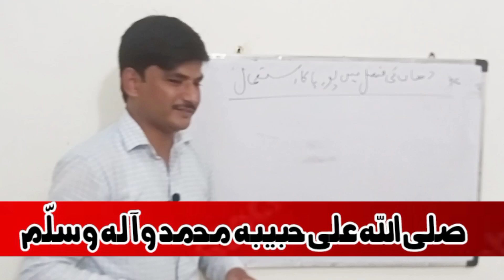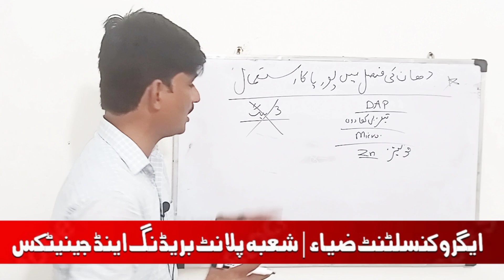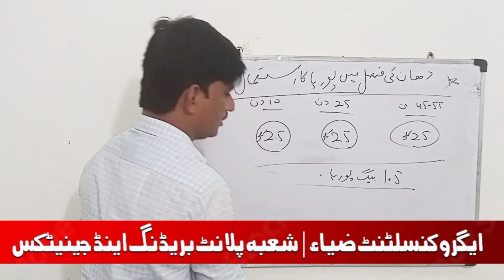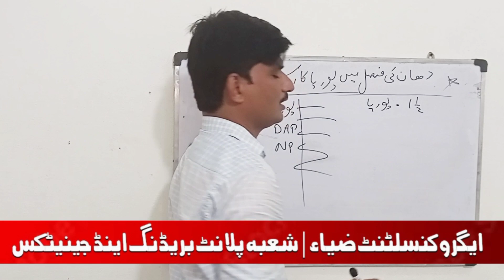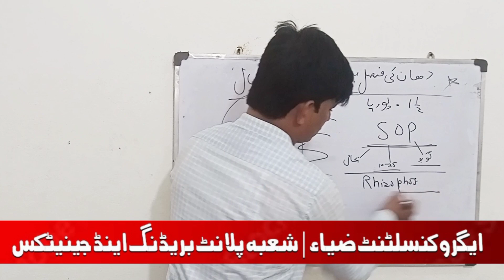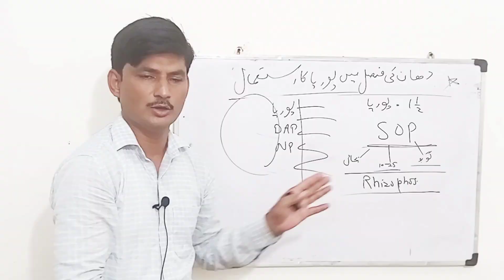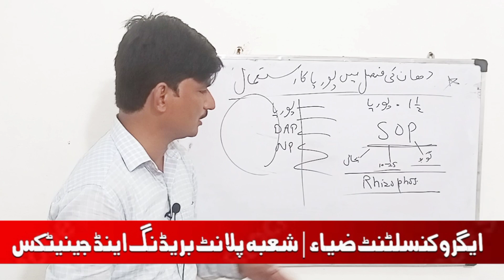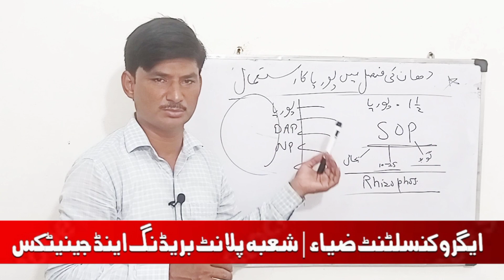Maximum Urea Fertilizers Use in Rice Crop | AgroConsultantZia.